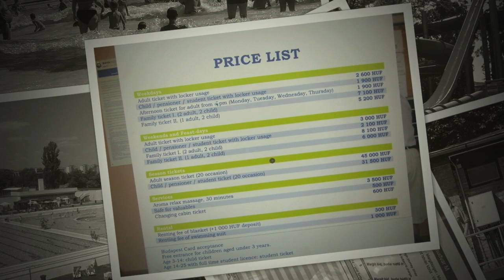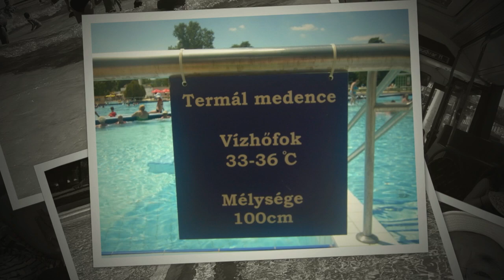Palatinus Strandfürdő：Budapest : 20140704